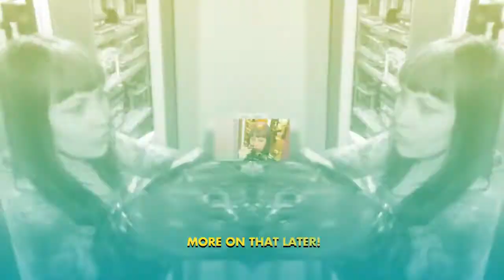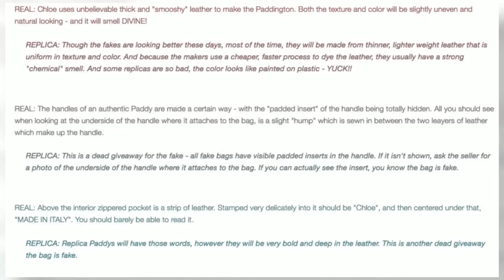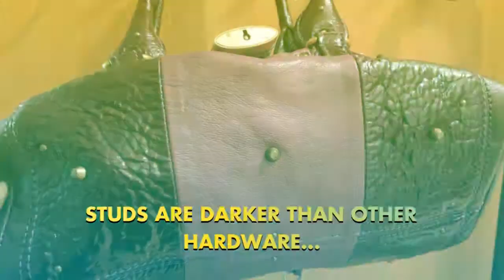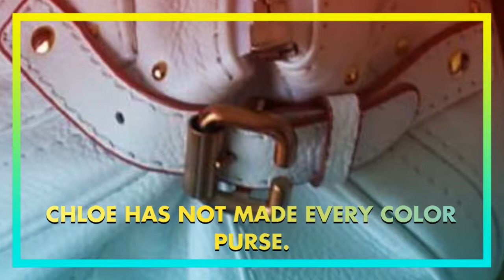The Naked Purse Lady Ep. 2, Part 2 : Another Chloe Paddington!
Now that you've seen the first part of this episode, where I show you my new-used, eBay-scored Paddy, and explain what I've noted about it, it's time for me to ask you if *your* Paddington bag is the real deal or...just a bad deal. So here are some valuable criteria to explore and info to ponder.  Aaaand remember: the handle seams face outward!
I buy my leather used. It's the right thing to do, especially when shopping naked!